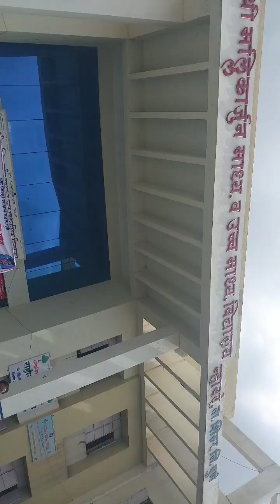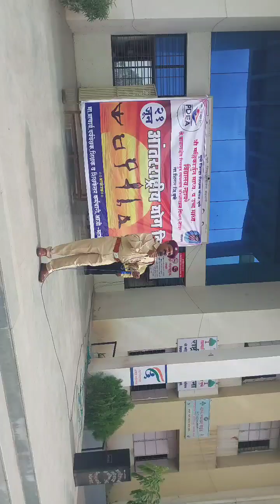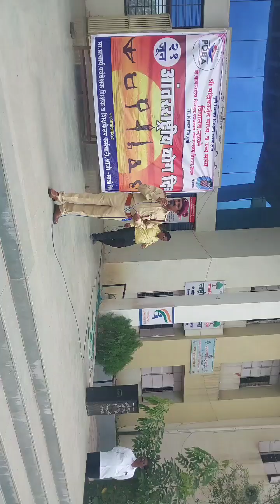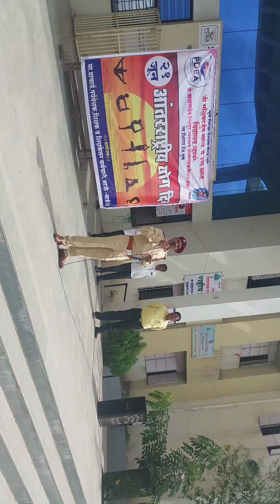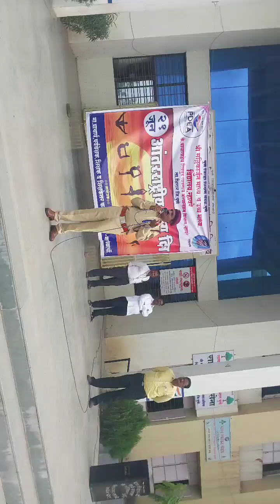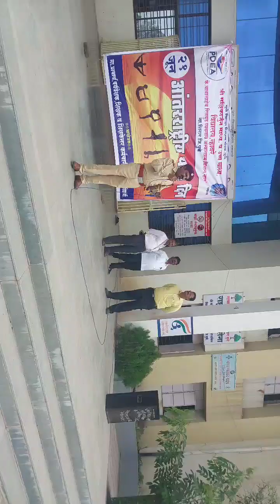ROAD SAFETY PETROLING वाहतूक सुरक्षा व नागरी संरक्षण